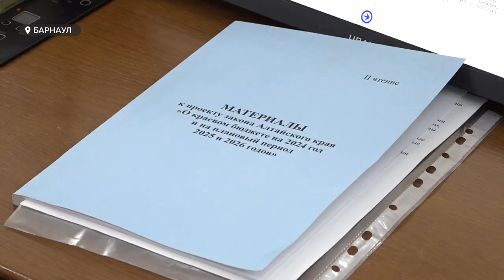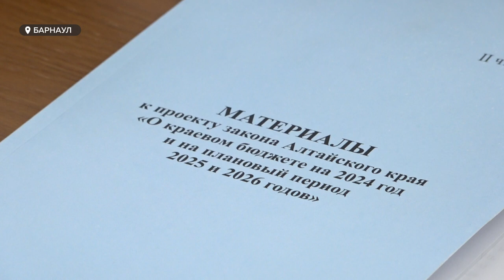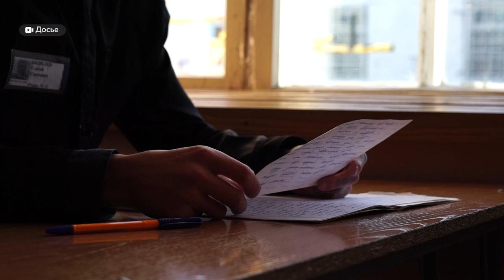"Надеемся на себя". Депутаты АКЗС приняли бюджет края на 2024 год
Сегодня парламентарии утвердили главный финансовый документ региона большинством голосов. Одна из фракций воздержалась. Депутаты уже признают, что край ставит перед собой в следующем году большие обязательства.